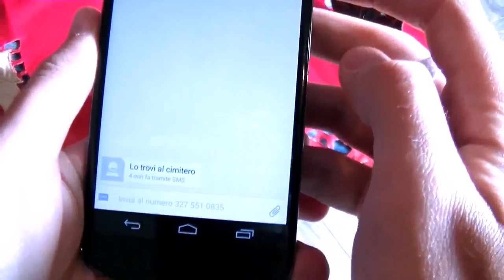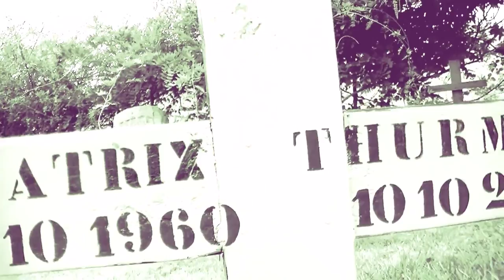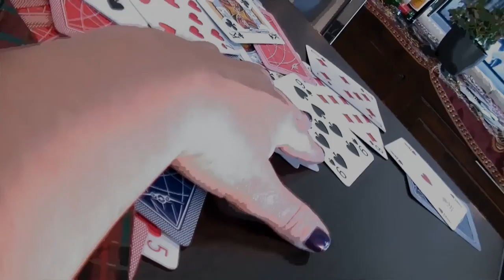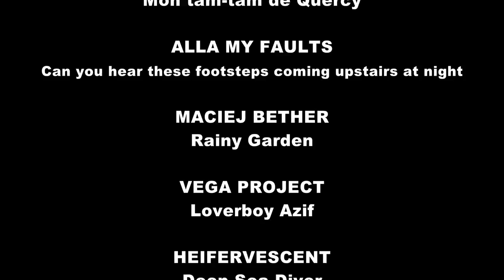POV OF THE DEAD - shortfilm -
cortometraggio interamente in soggettiva, realizzato da Filippo Fragale(scritto,diretto e prodotto) e Salvatore Ribisi(fotografia e montaggio) con il supporto dell'asociazione culturale IL BATTELLO EBBRO
ps-opera prima difettosissima ma fatta con tanto cuore,talmente tanto che probabilmente non vedo altri mille difetti.siate clementi.